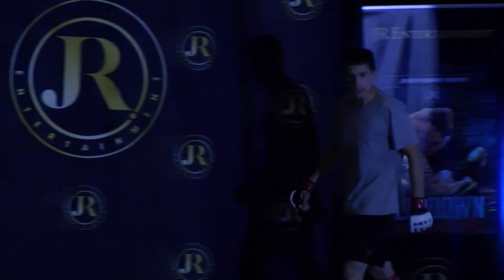Goon Squad MMA 4 | Ramon "The Mechanic" Juarez vs Preacher Lawson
209 Beatdown 13
Jan/8/2022